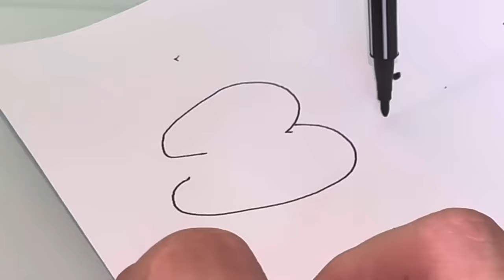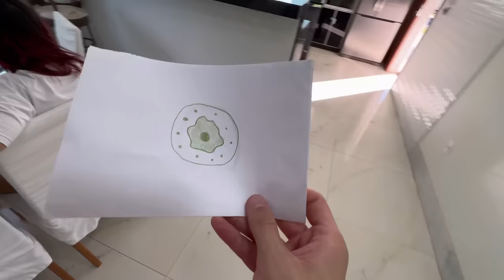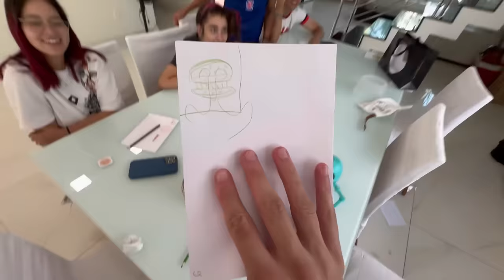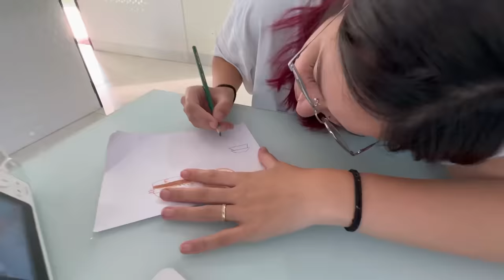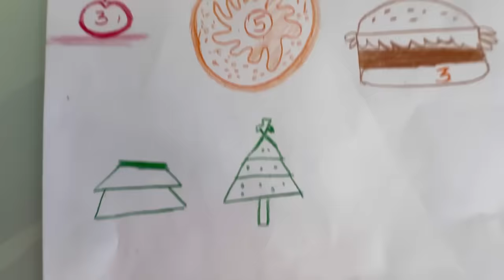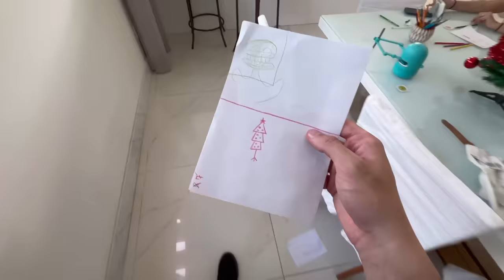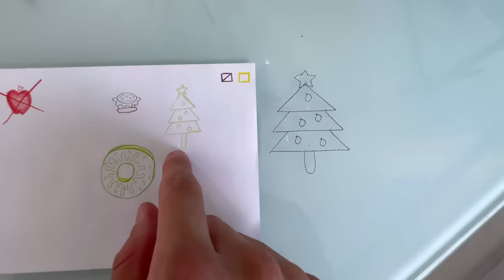ROBÔS vs HUMANOS *quem é melhor?